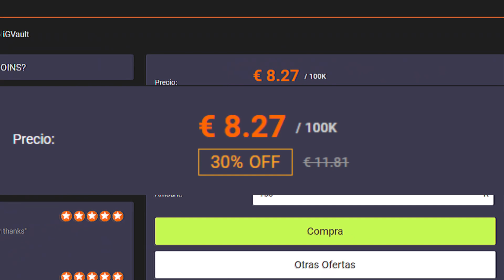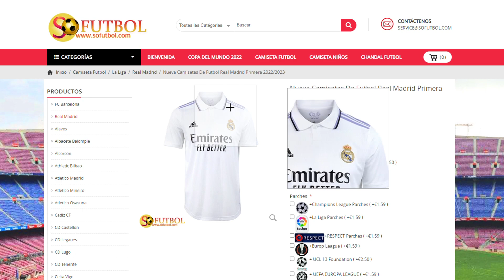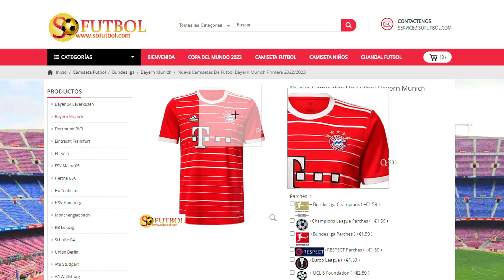VAYA CARTAZA !! NUEVO SBC BRUTAL Y MUY BARATO EN FIFA 22 !!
💰 COMPRA DE MONEDAS -6% codigo ernes